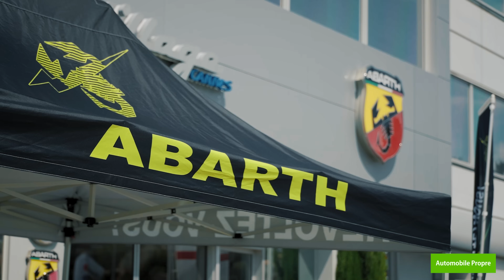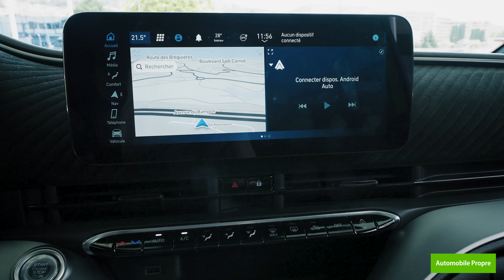Nouvelle Abarth 500e électrique : leurs premières impressions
Pour les curieux qui veulent tout savoir sur la nouvelle Abarth 500e, les infos sont dans la description !  👇🏼

En partenariat avec Abarth, Automobile Propre a pu se rendre à la concession Stellantis & You à Cannes, dans les Alpes-Maritimes, pour recueillir l'avis des premiers testeurs, littéralement séduits par cette petite électrique survoltée !

⚡️ En savoir plus sur l'autonomie, les caractéristiques et la recharge de l'Abarth 500e

🚗 Vous êtes propriétaire d'une Abarth 500e ? Donnez votre avis sur ce véhicule :

🖥 Echangez sur le forum avec des propriétaires et des passionnés de véhicules électriques

🎬  Vidéos
📖  Articles
📚  Dossiers
🚗  Guides d'achat